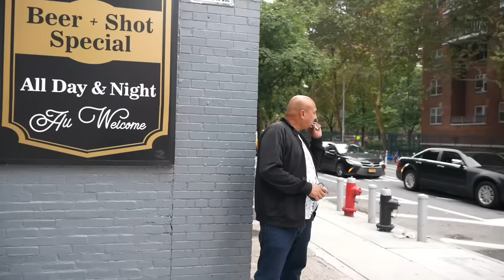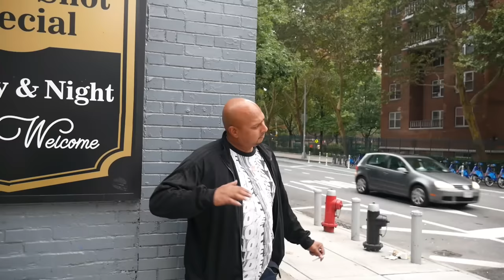IF You Break the Camera I'll Brake your Face!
Constitutional Warning!